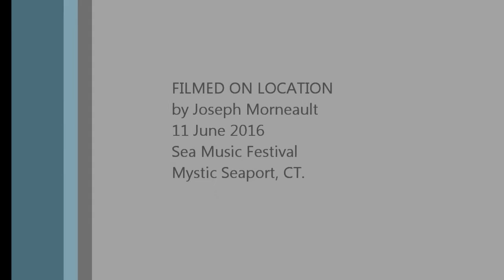Dirty Old Man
Cliff wrote these lyrics a couple of years ago to the tune of "Dirty Old Town".  It's a favourite at the Gris... Performed at the 37th Annual Sea Music Festival, Mystic, Connecticut - 11 June 2016  His friend John Roberts has a cameo in this.